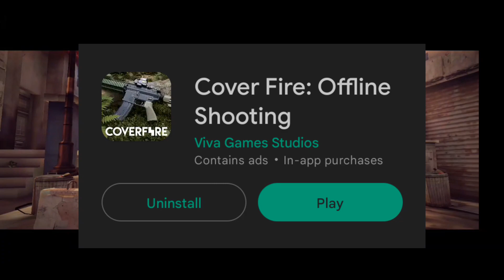Cover Fire Review & Gamplay --🔥🤯 ⚡⚡- para SAMSUNG,A3,A5,A6,A7,J2,J5,J7,S5,S6,S7,S9,A10,A20,A30,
Hi All Viewers This Is Our New Video